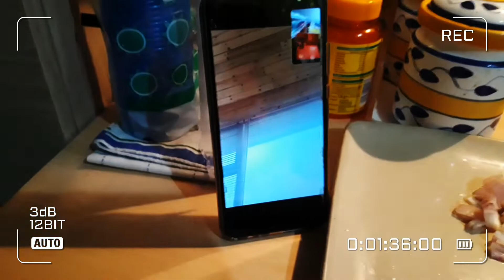Mukbang sa mixed na gulay/saluyot with kasamang kwentuhan.